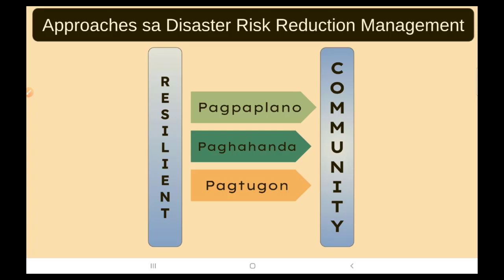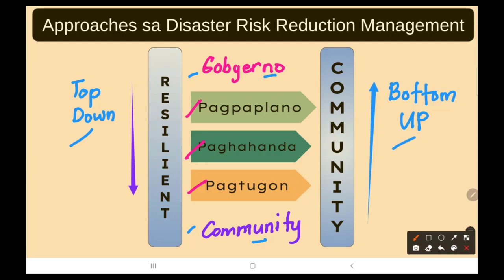Approaches sa DRRM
AP 10 Module 4 1st Quarter